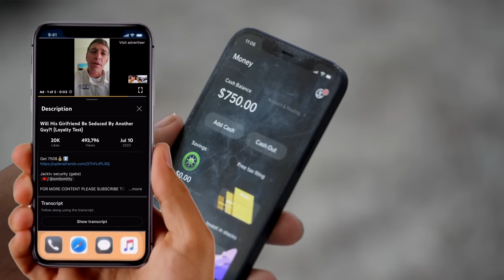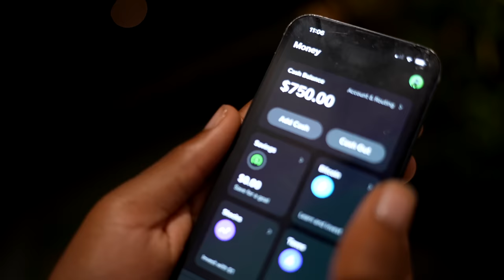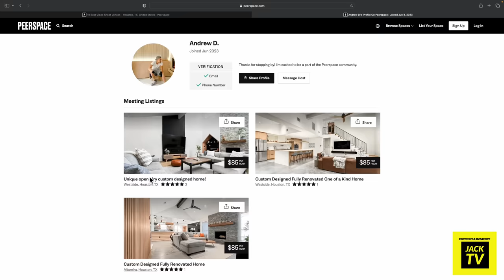Will Her Fiance Cheat On Her with Her BestFriend?! (Loyalty Test)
Cierra reached out to me because she wants to put her best friend fiancé to a loyalty test

So according to cierra she was talking to perry first , who is now currently m3s fiancé.

But things between them never got serious  resulting in Cierra hooking her best friend up with perry and as time went on they have grown together and are now engaged with a happy family ,

ROAD TO 100K LETSSSSSS GOOOOOOOOOO